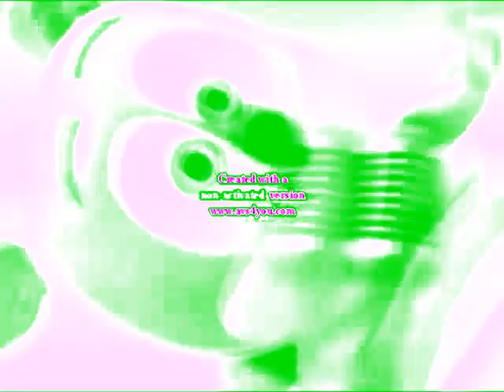Klaskyklaskyklaskyklasky Gummy Bear Song Version in PBS Effect